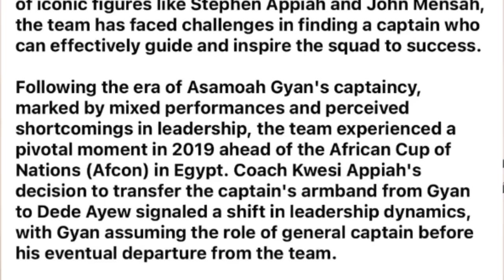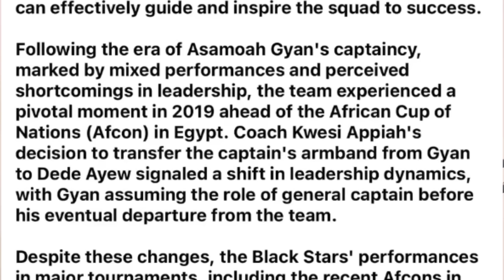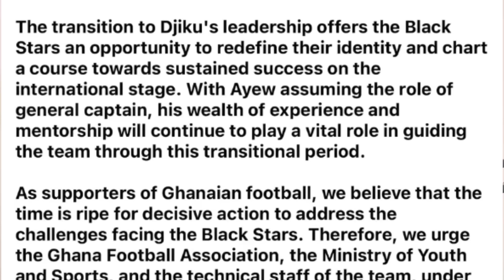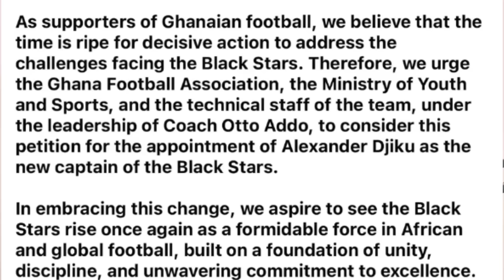BLACK STARS NEW CAPTAINCY, ALEXANDER DJIKU TAKEOVER FROM DEDE AYEW AND JORDAN AYEW, JOIN THE DISCUSS